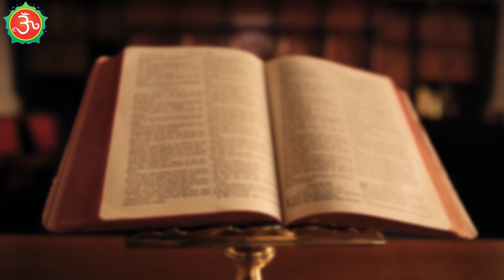नवरात्रि को कैसे मनाएं || नवरात्रि में माता रानी के दर्शन कैसे होंगे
shree bhakti dham

Jaya kishoriji bhajans status videos
नवरात्रि क्यों मनाई जाते हैं
माता के विभिन्न नौ रुप किसका प्रतीक है
माता शैलपुत्री कौन है
क्या नवरात्रि का उपवास करना चाहिए
उपवास के साथ-साथ सुमिरन जरूर करें
ब्रह्मचारिणी माता की कथा
देवी दुर्गा ,लक्ष्मी और सरस्वती का महत्व
महाकाली और महालक्ष्मी में अंतर
देवी का सिद्ध मंत्र
देवी शक्ति का प्रतीक है
देवी प्रकृति का प्रतीक है
माता रानी के भजन
प्रकृति के रहस्य
शिव और शक्ति का रहस्य
माता रानी के दर्शन कैसे होंगे
व्रत में कितनी बार नवरात्रि आते हैं
नवरात्रों में किसकी पूजा करें
देवी की पूजा से कैसे प्राप्त होगा सब कुछ
क्या देवी सिद्धि देती है
कितने शक्तिपीठ हैं
51 शक्तिपीठ कहां कहां है
शिव और पार्वती कौन है
देवी माता की विशेष कृपा
नवरात्रों में देवी मां का उपवास करें
देवी मां की भक्ति
देवी माता का कौन सा लोक है
देवी की सिद्धि कैसे होती है
गोविंद धाम
govind dham